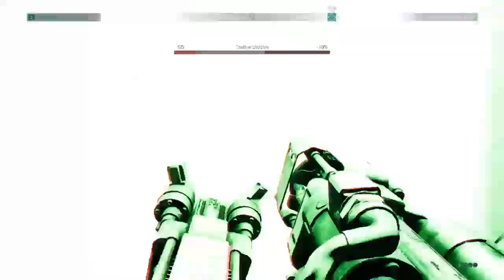Soirée de l'horreur Chernobilyte Épisode 13 Fr